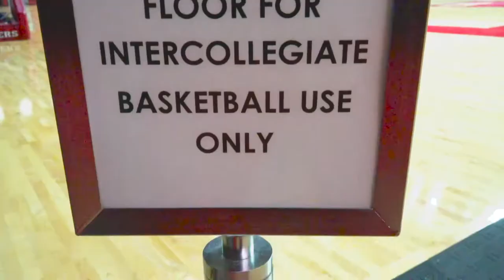Iron Visuals X Rutgers MBB Collab 30 sec Pre-season Teaser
Equipment used on Trip:
-Zhiyun Crane
-Rode Mic